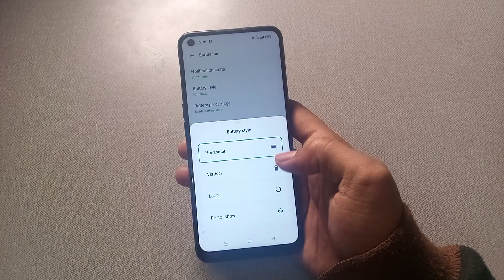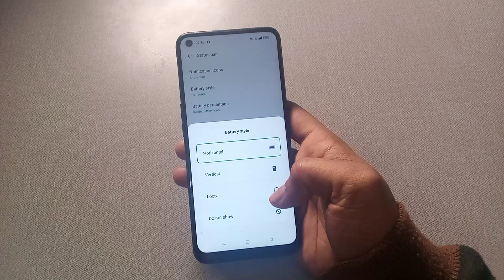how to change battery style in oppo reno7 lite, oppo reno7 lite battery style settings